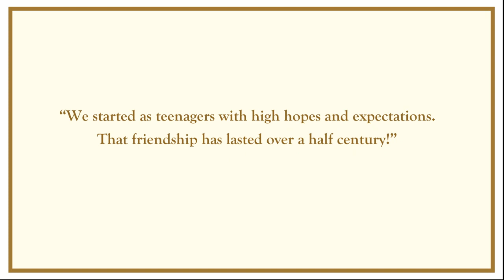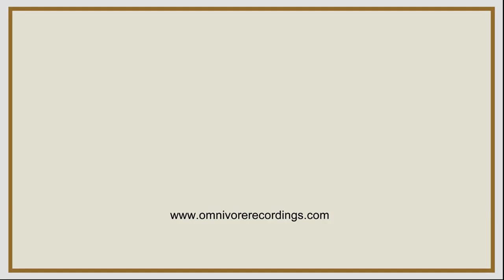Omnivore The Choir Last Call trailer